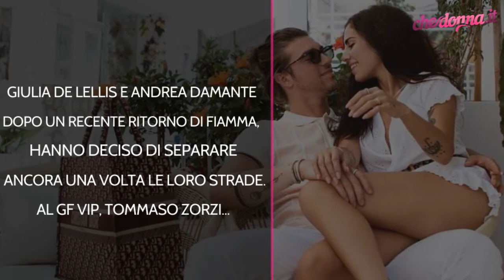Giulia De Lellis e Damante: Tommaso Zorzi svela perché non ha funzionato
Tommaso Zorzi al Grande Fratello Vip ha spiegato ai suoi compagni di viaggio perché tra Giulia De Lellis e Andrea Damante non ha funzionato.